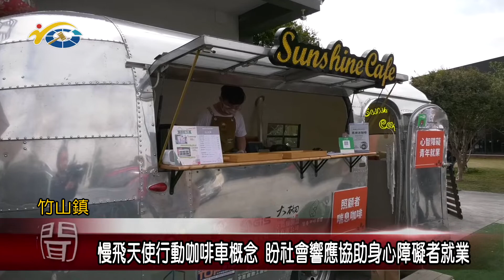慢飛天使行動咖啡車概念 議員蔡孟娥盼社會響應協助身心障礙者就業